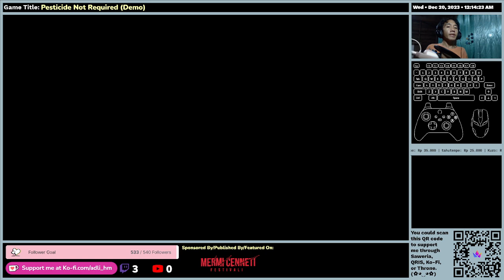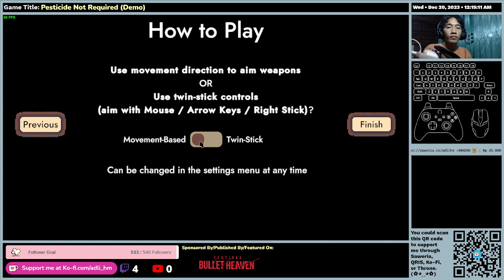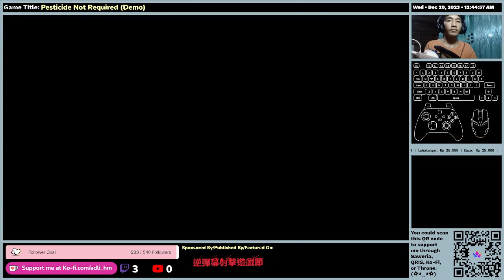(EN/ID) Pesticide Not Required (Demo) - First Time Impression - Gameplay (1 Run - Summer 1)